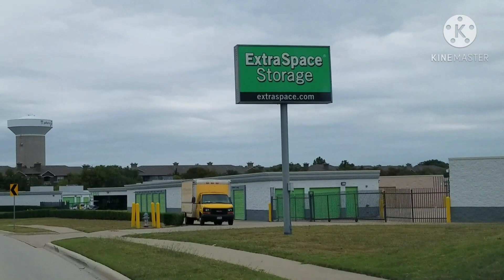Cluster B Personality Disorders Universal? 🌎 Narcissistic, Histrionic, Borderline, And Antisocial